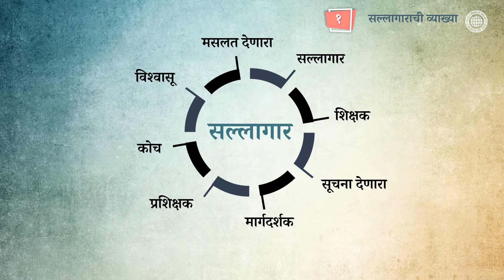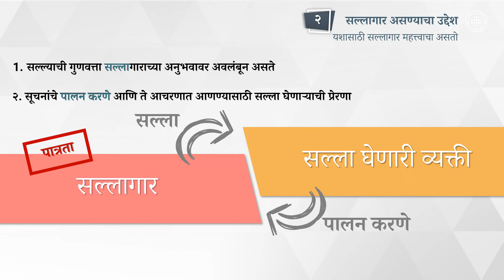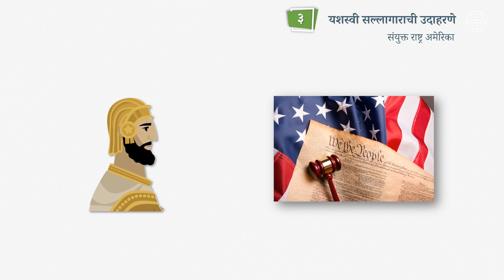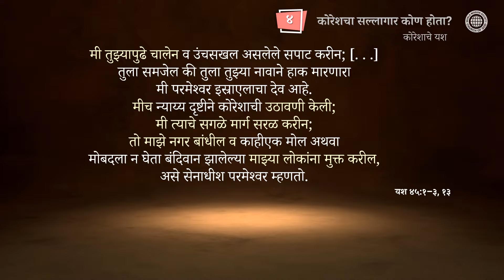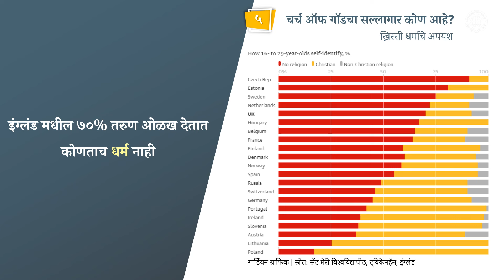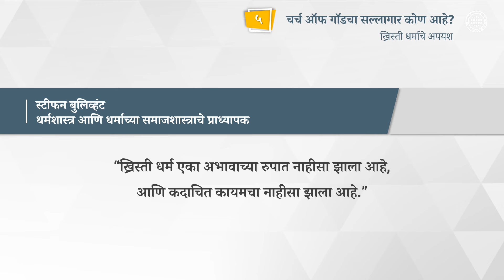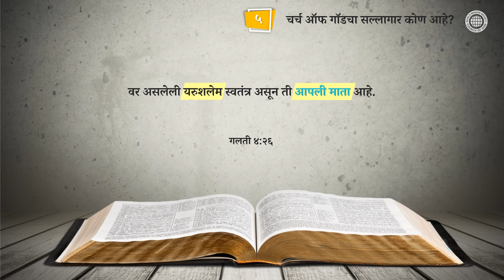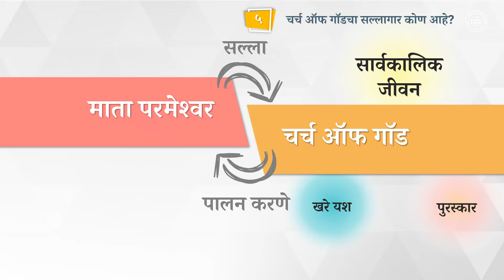तुमचा सल्लागार कोण आहे? | चर्च ऑफ गॉड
जेव्हा आपण आपल्या जीवनाला मागे वळून पाहतो, तेव्हा आपल्याला जाणवते की आपण आज जेथे आहोत तेथे पोहचण्यासाठी आपल्याला अनेकदा एका सल्लागाराकडून मदत मिळाली आहे.

इतराकडून मदत घेतल्याशिवाय तुम्ही स्वत: सर्वकाही उत्तम प्रकारे करू शकत नाही.
दुसऱ्या शब्दांमध्ये, आपल्या यशाचा मोठा भाग आपला सल्लागार कोण आहे यावर अवलंबून असतो.

आज, वर्ल्ड मिशन सोसायटी चर्च ऑफ गॉड सतत वाढत आहे आणि जगाला चकित करत आहे.
चर्च ऑफ गॉडला अनेक वेग-वेगळे राष्ट्रपती पुरस्कार प्राप्त झाले आहेत, जसे की स्वयंसेवी सेवेसाठी इंग्लंडच्या राणीचा पुरस्कार,
कोरियातील तीन वेगवेगळे राष्ट्रपती प्रमाणपत्र, आणि अमेरिकेच्या राष्ट्रपतींचा स्वयंसेवक सेवा पुरस्कार.

चर्च ऑफ गॉडचा सल्लागार कोण आहे ज्याने याला इतके यशस्वी केले?

“तुझी सर्व मुले परमेश्वरापासून शिक्षण पावतील; तुझ्या मुलांना मोठी शांती प्राप्त होईल.” (यश ५४:१३)

यशया संदेष्ट्याने भविष्यवाणी केली होती की परमेश्वर आपले सल्लागार असतील.
यशयामधील “तुझी मुले” कोणाला दर्शवतात?
जेव्हा आपण मागील वचनांना वाचतो, तेव्हा आपल्याला जाणवते की, “तुझी मुले”, यरुशलेमच्या संतानांना दर्शवितात.
मग, यरुशलेम कोणाला दर्शविते?

“वर असलेली यरुशलेम स्वतंत्र असून ती आपली माता आहे.” (गल ४:२६)

यरुशलेमची वास्तविकता आपली स्वर्गीय माता आहे.
तिची संतान ते आहेत जे स्वर्गाच्या राज्यात प्रवेश करण्यात खरोखर यशस्वी होतील.
चर्च ऑफ गॉड एकमेव चर्च आहे जे माता परमेश्वरावर विश्वास ठेवते.
आपली स्वर्गीय माता, ज्या आज आपल्यासोबत राहतात, चर्च ऑफ गॉडच्या सल्लागार आहेत.
या कारणास्तव, चर्च ऑफ गॉड त्याच्या प्रत्येक कार्यामध्ये यशस्वी होते.

या व्हिडिओचे सर्वाधिकार वर्ल्ड मिशन सोसायटी चर्च ऑफ गॉड कडे आहेत. याचे अनधिकृत पुन्ह:ऊत्पादण आणि वितरण प्रतिबंधित आहे